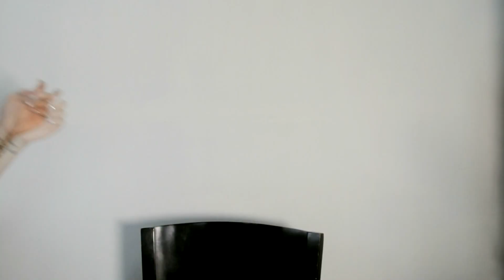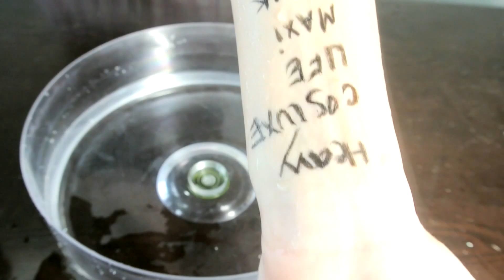ถูกและดีที่สุดจริงๆ [ภาค2] TOP5 liquid eyeliner | Janemakeup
Instagram: janemakeupp "makeup portfolio" or jane2844 "lifestyle"